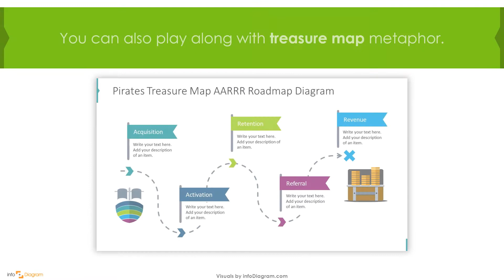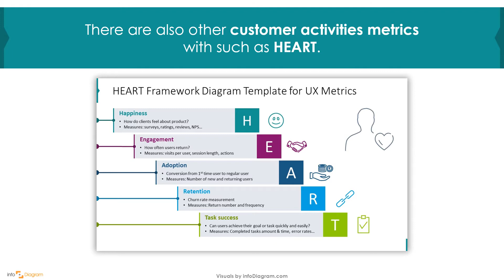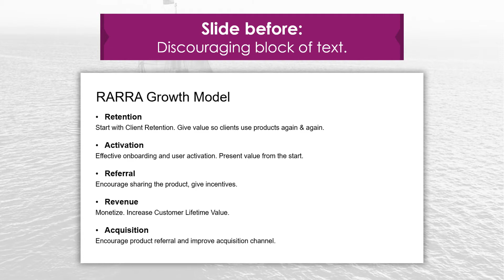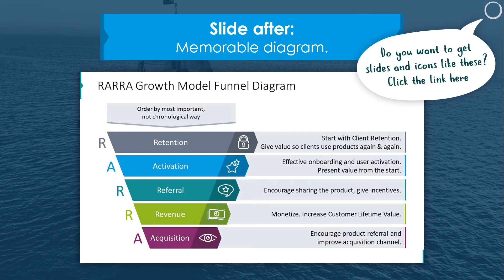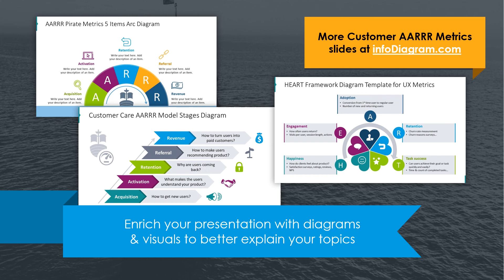AARRR Funnel Metrics in PowerPoint – GREAT PRESENTATION EXAMPLE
AARRR Funnel Metrics in PowerPoint – Let Infodiagram show you how to visualize AARRR Funnel Metrics in PowerPoint.  🔺 DOWNLOAD THESE POWERPOINT PPT PRESENTATION TEMPLATES:

In this PowerPoint visual, you will learn AARRR Funnel.